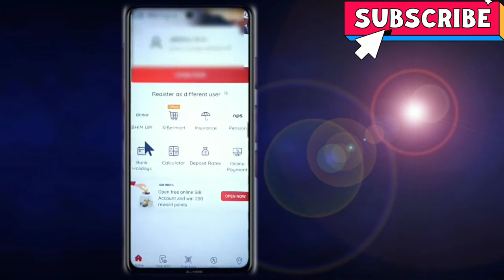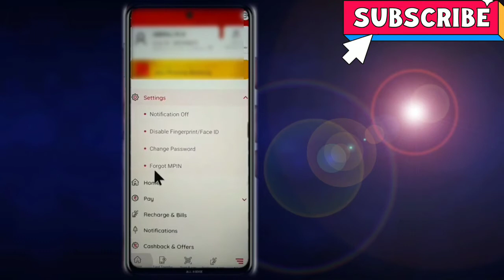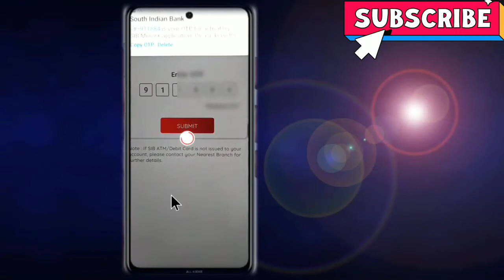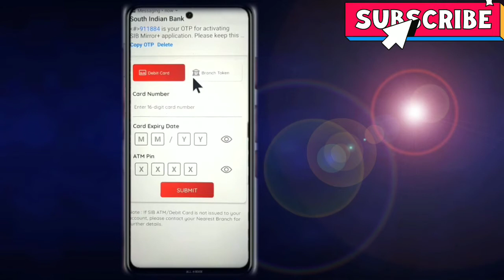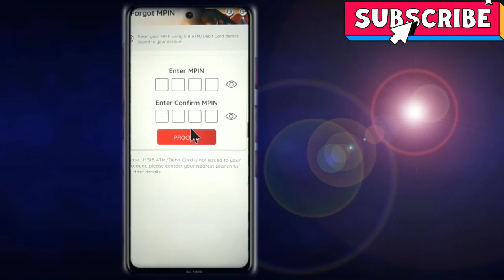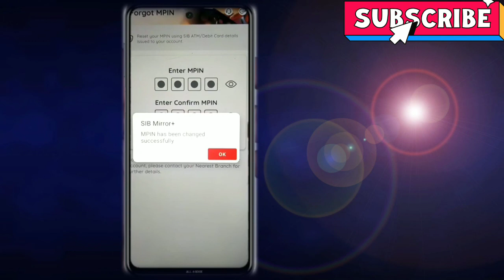How to Set Mpin in SIB_What is Mpin in Sib Mirror Plus_South Indian Bank MPIN Set_ Malayalam